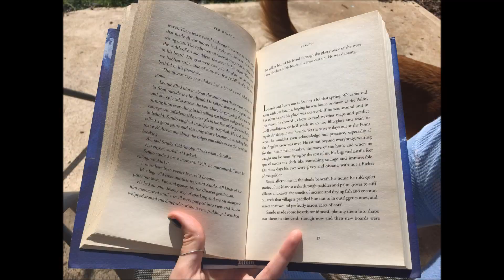OUR DAY IN 77 PHOTOS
Don't judge my eating habits today, its shopping day tomorrow :P